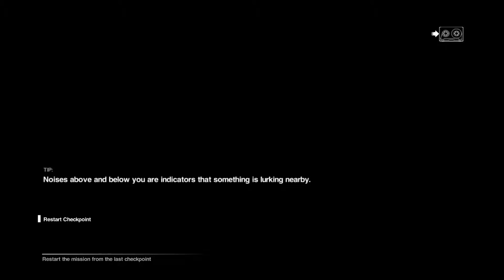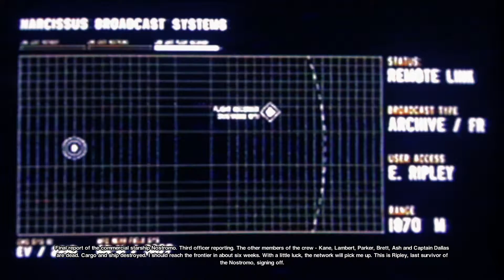Alien: Isolation - Last Survivor (DLC)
Last Survivor (DLC)